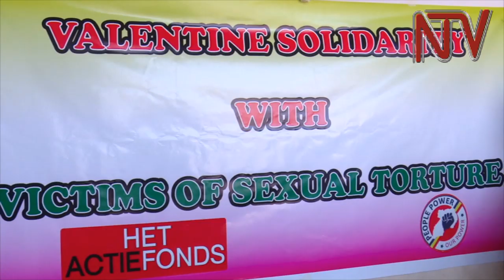VALENTAYINI : Abavubuka ba DP bagitaddemu katemba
Abavubuka ba Uganda Young Democratics  olwa Valentino omutuukirivu balukuzizza balangira ebitongole ebikuuma ddembe olw’okutulugunya ab’eby’obufuzi abavuganya gav’t nga babasikambula ebitundu eby’ensonyi n’okubakola efujjo eddala.

Bajagulizza ku mulamwa ogugamba nti Valentine Solidarity With victims of Sexual Torture.